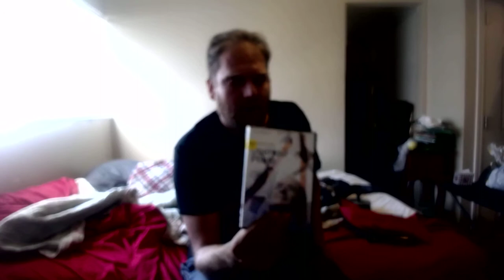4 dvds and xbox one game 04/17/2019